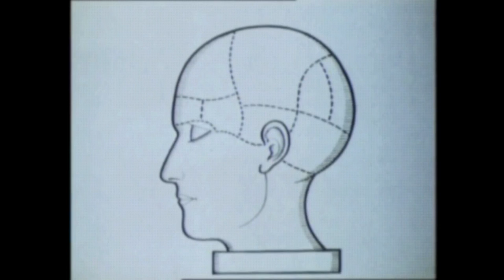Give Us A Clue (1980)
Can we please talk about just how gorgeous and lovely Judy Geeson is for one or two minutes? Perhaps this will help, this was her second appearance (three in all) on series two, episode thirteen of Give Us A Clue that was first broadcast on the 21st January, 1980. It also features another beautiful actress in what was to be her only appearance on the show, Linda Hayden. And Norman Eshley‘s “Bull Tits” guess is worth the price of admission alone!